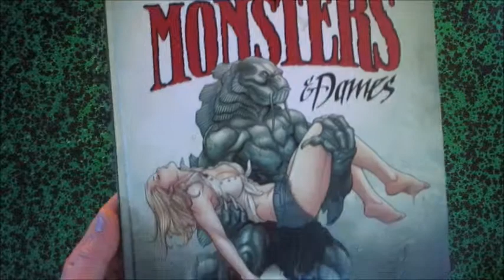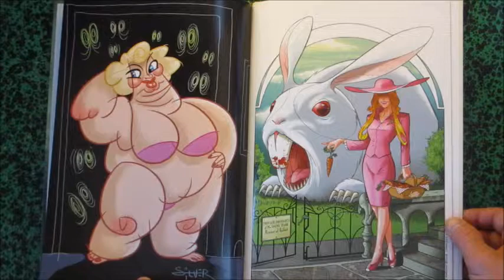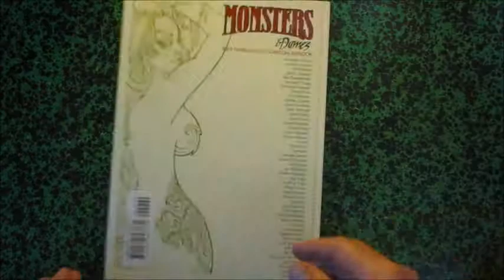Monsters & Dames 2009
2009 Emerald city comicon artbook
Artbookreference.com